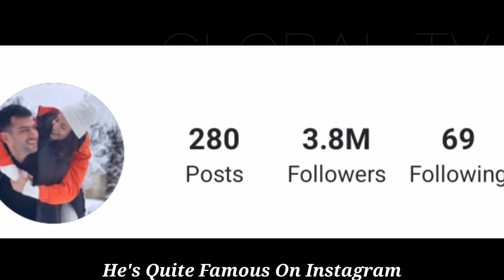Murat Yıldırım Lifestyle (Ramo) Biography, Kimdir, Age, Height, Weight, Income, Facts || Global Tv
Murat Yıldırım Lifestyle, Biography, Wife, Kimdir, Age, Height, Weight, Income, Facts || Global Tv

Murat Yıldırım was born in Konya, Turkey. His father is of Kurdish origin and was a teacher of literature. Yıldırım's father speaks Turkish and Kurdish. His mother is of Arab descent and speaks Arabic as well, but Murat Yıldırım is neither fluent in Kurdish nor Arabic.Due to his father's job Yıldırım grew up between Konya and Adana. He has two sisters.

He graduated in Mechanical Engineering from the Yildiz Technical University in Istanbul, Turkey and he has a keen interest in mathematics. His interest in music and theatre started early on in his life as well. As a student, Yıldırım played drums in a band. During his studying period he also started performing with his University's theatrical team and attending acting lessons.